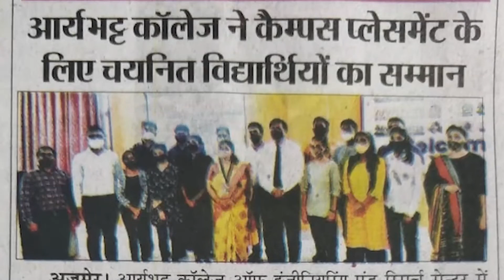कॉलोनी डेवलप कर मोटा मुनाफा कमाने का सब्जबाग दिखाकर हड़पे साढ़े 26 लाख रुपए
परिवादिया ने सिविल लाइन थाने में आरोपियों के खिलाफ दर्ज कराया धोखाधड़ी का मुकदमा

सिविल लाइंस थानांतर्गत रहने वाली परिवादिया शकुंतला देवी ने सिविल लाइन थाने में नामजद आरोपियों के खिलाफ धोखाधड़ी का मुकदमा दर्ज करा कर आरोपियों के विरुद्ध कार्रवाई करने की मांग की है।
सिविल लाइन थाने के हेड कॉन्स्टेबल अर्जुन राम ने मुकदमे की जानकारी देते हुए बताया कि परिवादिया शकुंतला देवी को वर्ष 2018 में नाका मदार में रहने वाले अतुल जॉन, उसकी पत्नी, मेवा सिंह रावत व नंदू टायर वाले ने मदार इलाके में कॉलोनी डेवलप करने के नाम पर एक जमीन  दिखाई और उसे बेचकर मोटा मुनाफा कमाने का झांसा देकर उसके साथ उससे साढें 26 लाख रुपये ले लिए।
लेकिन जब शकुंतला देवी ने हकीकत पता कि और जांच पड़ताल की तो मालूम हुआ कि आरोपियों के नाम कोई जमीन है ही नहीं। उन्होंने सिर्फ पैसा हड़पने की नीयत से ही खेल खेला था। इस पर परिवादिया शकुंतला देवी की रिपोर्ट पर आईपीसी की धारा 420 और 120 बी में मुकदमा दर्ज कर अनुसंधान किया जा रहा है।